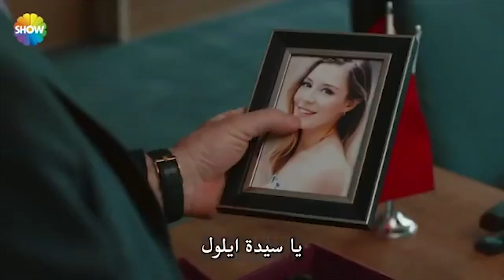مسلسل نبضات قلب الحلقة 25 - شماتة سنان في أيلول